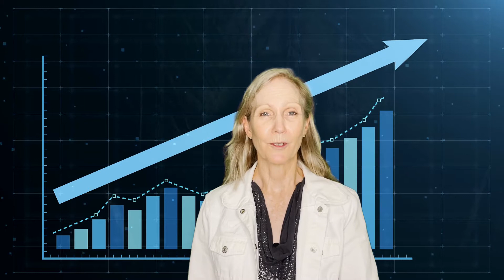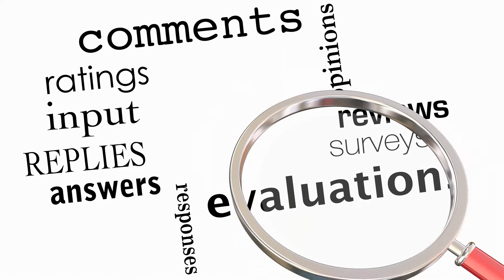Zillow San Pedro CA | Know These 3 Things about Zillow Listings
0:00 - Zillow San Pedro - here at three things to know before you reach out on a home for sale listing with Zillow:
0: - #1 Zestimates
0: - #2 Transparency
: - #3 Fresh or stale listings?
If San Pedro homes are of interest to you, you can see a link above to the worst things about San Pedro - the pros and cons - that I did sometime back. I hope it helps you!

Questions?
Lisa Delzompo
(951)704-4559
Assoc Broker
Sand to Sea Properties, Inc.
CA DRE #01799041, 01379811